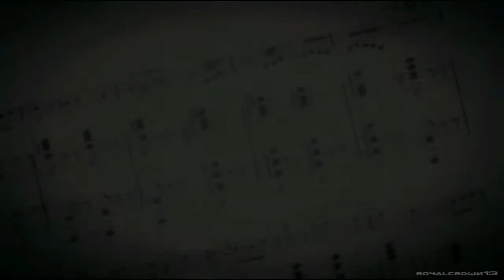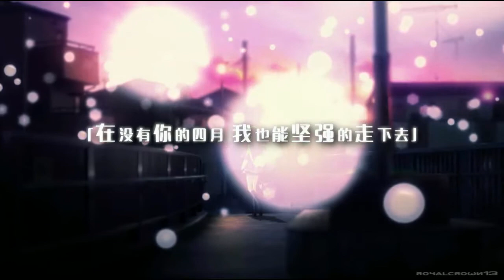Don't Wanna Fall Asleep- Your Lie in April「AMV」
みなさん - I hope you enjoy this AMV of - Your Lie in April.
P.S
There will actually be a second AMV of this anime I'll be publishing in a bit or so...
But as things stand for now.. Its gonna to be a bit delayed or held back due to some re-editing.